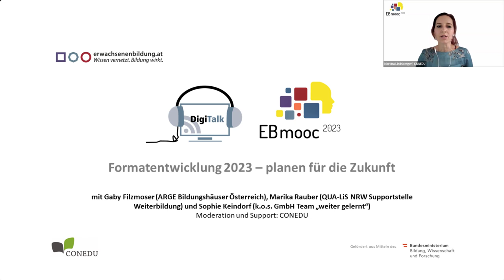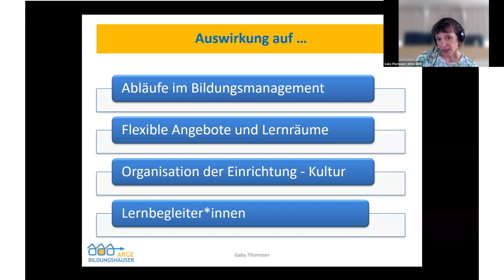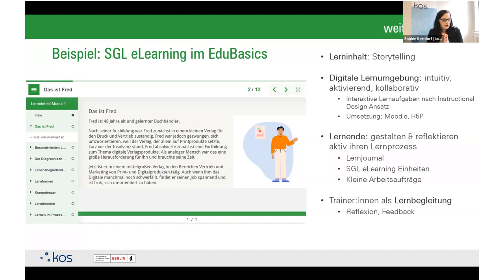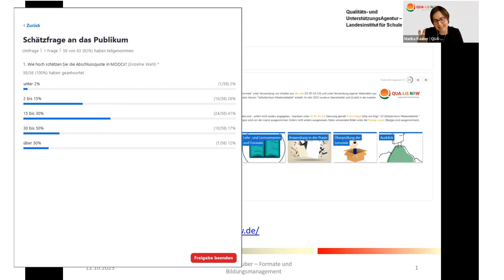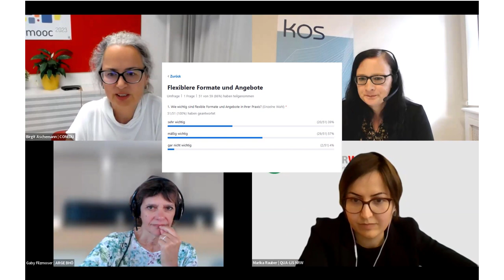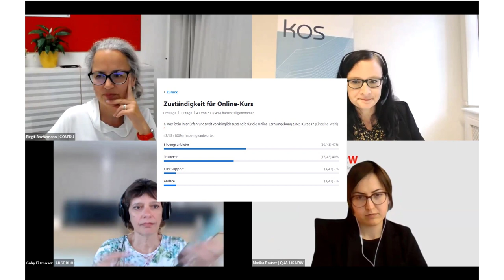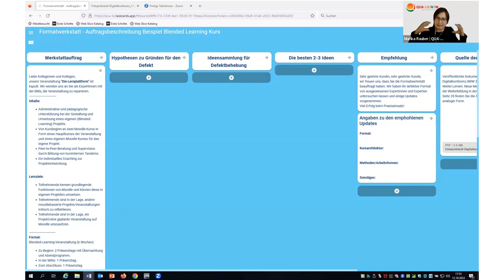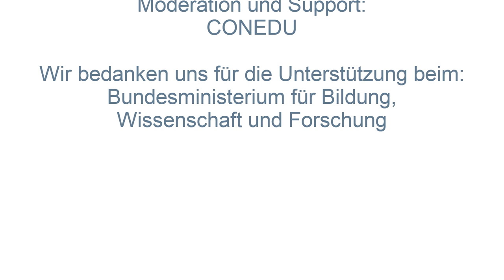Webinar Formatentwicklung 2023 – planen für die Zukunft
mit Gaby Filzmoser (ARGE Bildungshäuser Österreich), Marika Rauber (QUA-LiS NRW Supportstelle Weiterbildung) und Sophie Keindorf (k.o.s. GmbH Team „weiter gelernt“)
Moderation: Birgit Aschemann und Martina Lindsberger

Durchführung und Organisation: CONEDU DigiProf